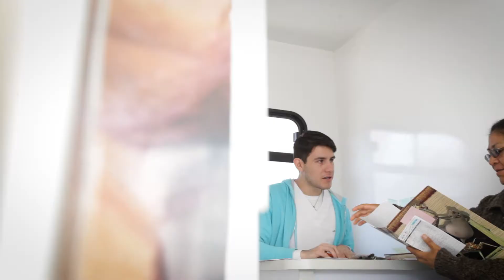L@s vecin@s de San Manuel aprovecharon los servicios de la Jornada de Desarrollo Integral